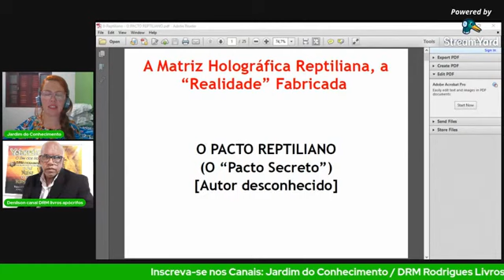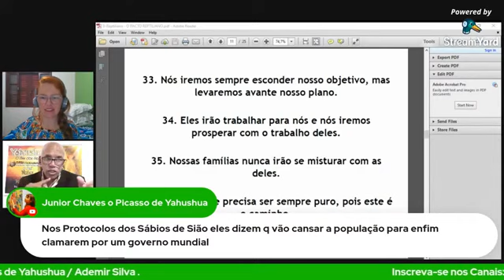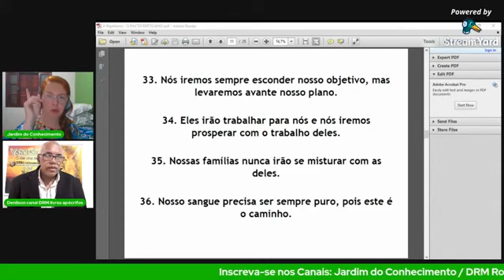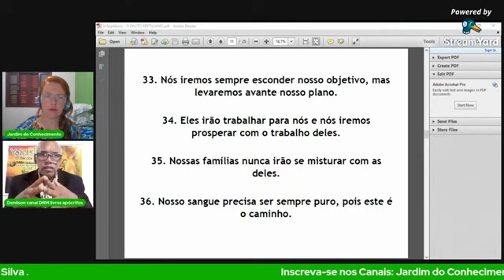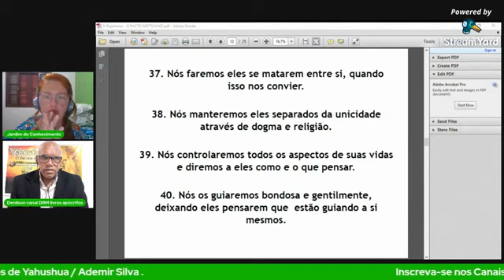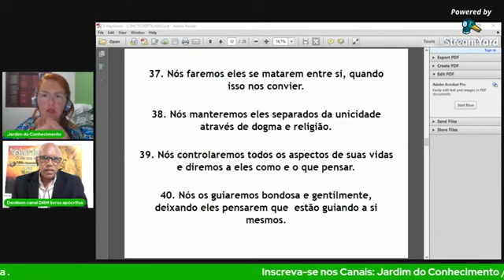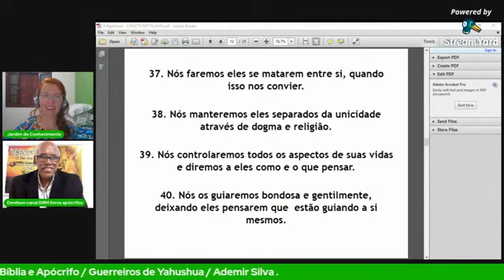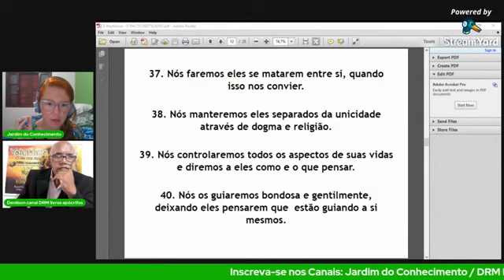Estamos Dentro Desse Plano Mundial P3